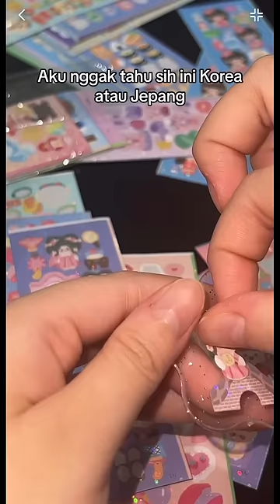DIY GANTUNGAN BUAT @alleciangeline 😆🤩